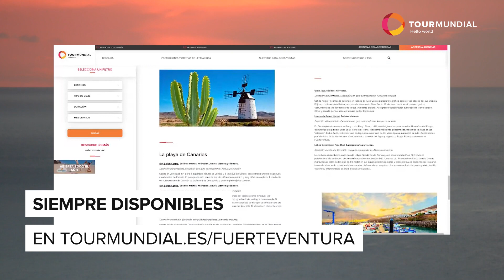FERIA VIRTUAL FUERTEVENTURA 2021 // PRODUCTO TOURMUNDIAL